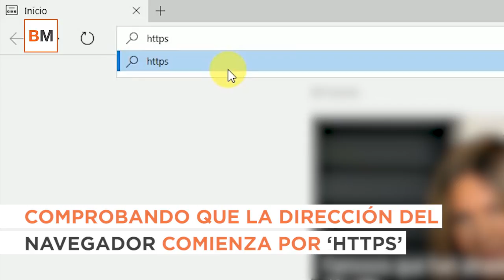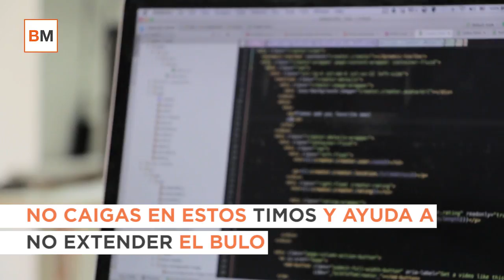¡Cuidado! Evita caer en estas estafas por Whastapp